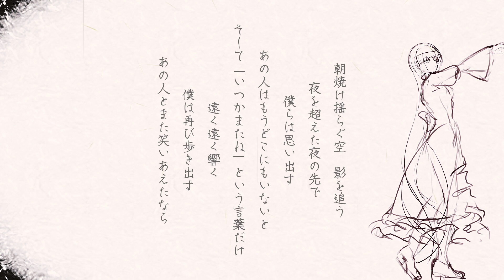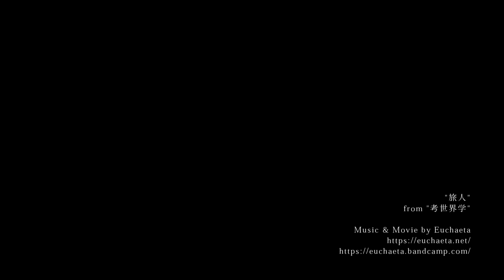Euchaeta - 旅人 feat. 和音 [MV from "考世界学"]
「いつか、またね」

Title pronunciation & translation: Tabibito (A Passenger)

Vocal by Kazune
Illustration by .cho

From " 考世界学 (Koh-Sekai-Gaku) "

Also available on the other streaming services